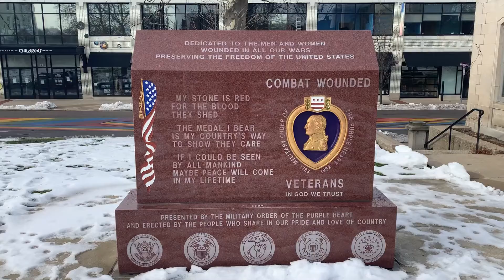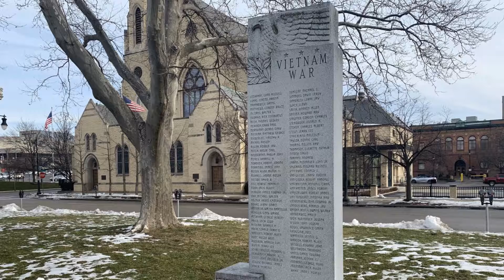Brian Beecher sings "Precious Lord, Take My Hand" by Thomas Dorsey, 1932